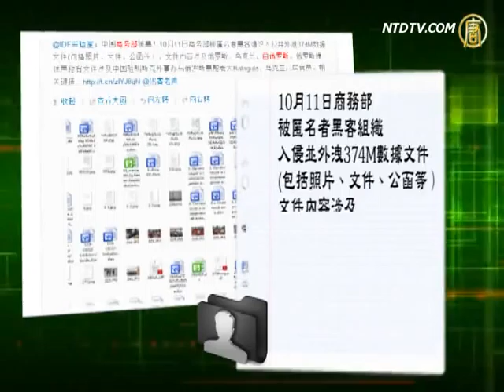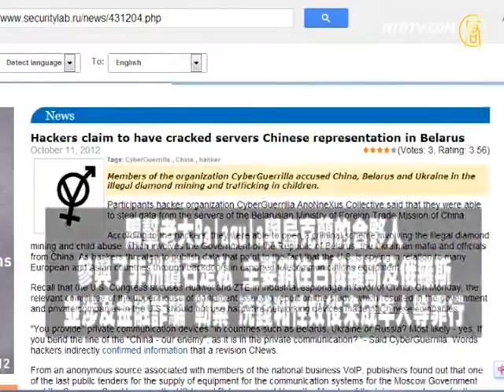中共駐俄機構被曝勾結俄黑手黨教父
中共駐海外很多機構有的時候會被指責參與間諜任務。10月14號，俄羅斯的黑客公布了他們入侵中共商務部駐白俄羅斯明斯克的代表處電腦獲得的文件，相關文件令外界感到驚訝，接下來微視頻把鏡頭交給趙培。

微博曝光"10月11日商務部被匿名者黑客組織入侵並外泄374M數據文件(包括照片、文件、公函等），文件內容涉及俄羅斯、烏克蘭、白俄羅斯。俄羅斯媒體聲稱有文件涉及中國駐明斯克外事辦與俄羅斯黑幫老大Balagula、烏克蘭高層官員"。